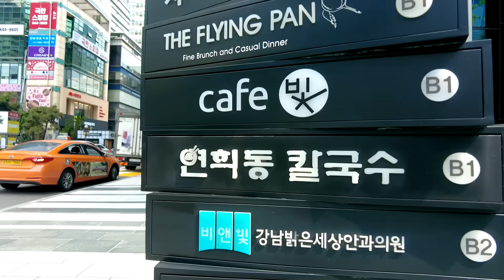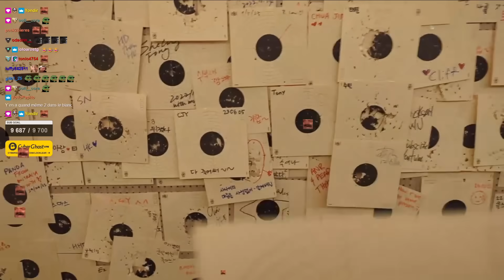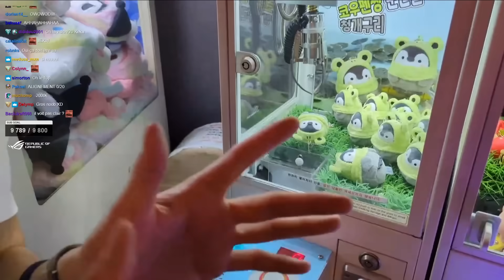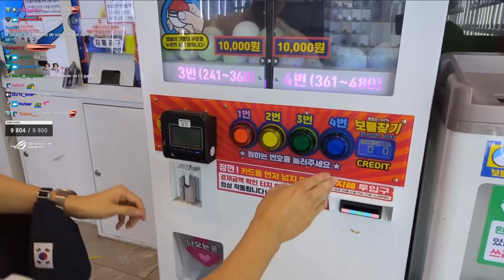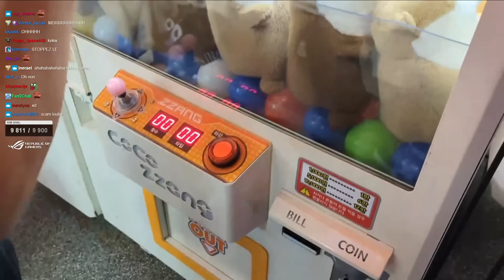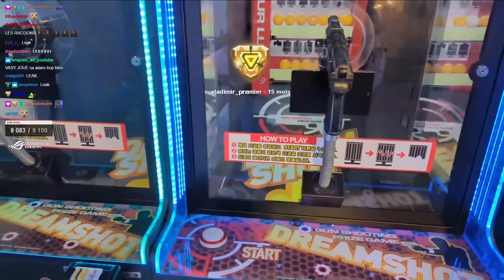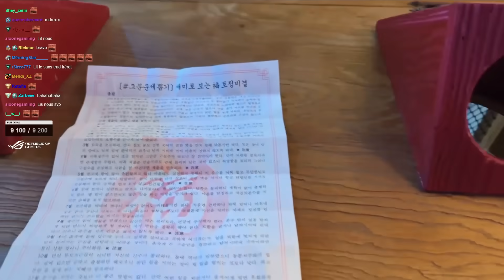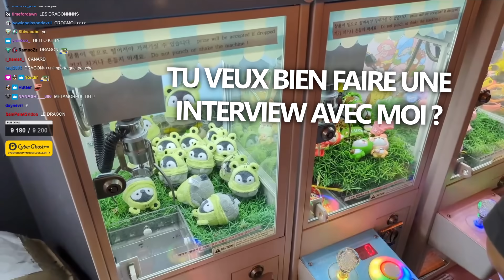JE ME FAIS ARNAQUER EN CORÉE DU SUD ! 🇰🇷 😭 (vlog)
902/903